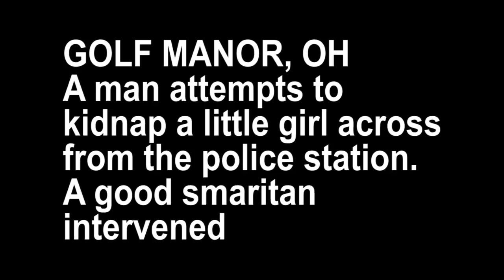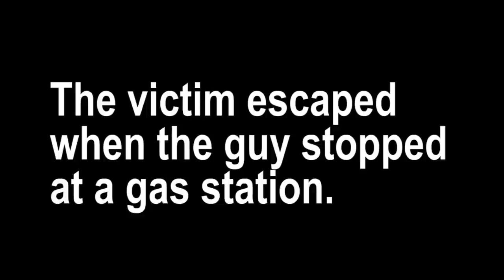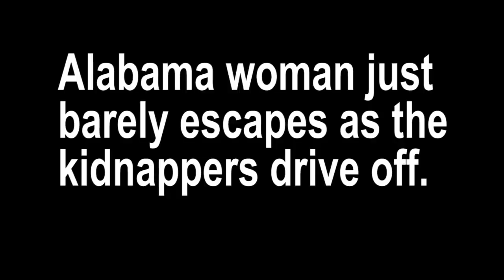10 Terrifying Kidnapping attempts caught on camera Part 2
Watch as these people try to escape harm Part 2 of 2